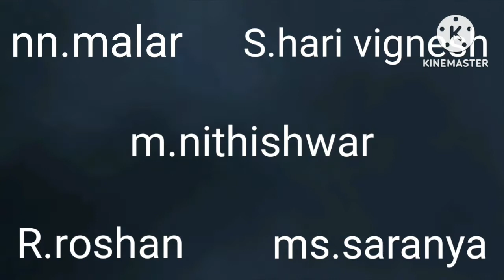the last episode 4